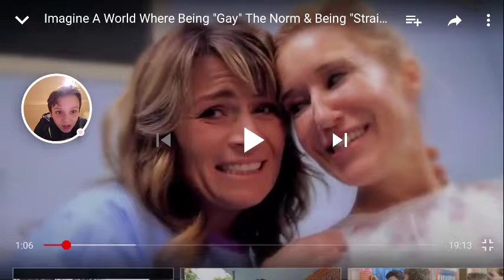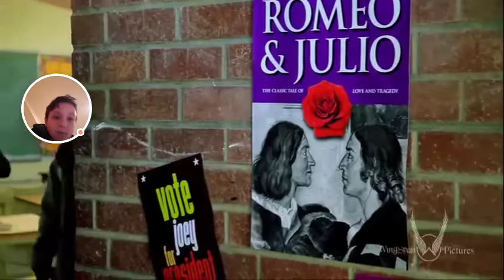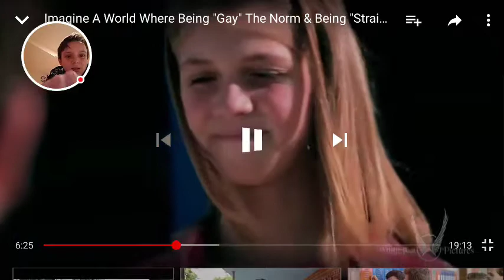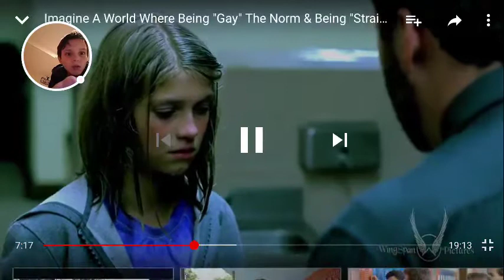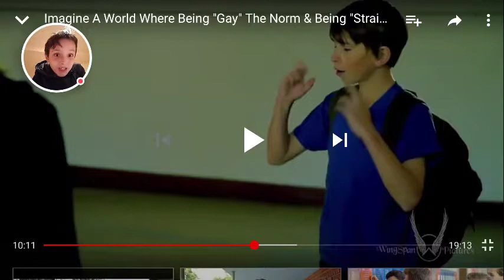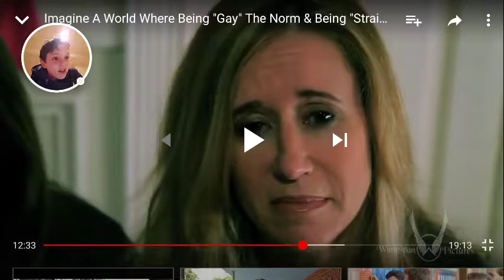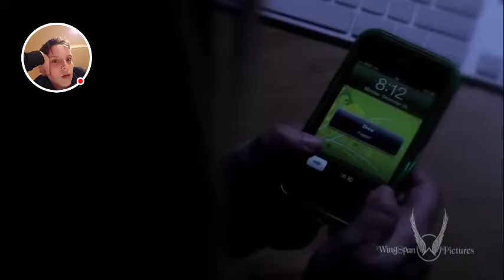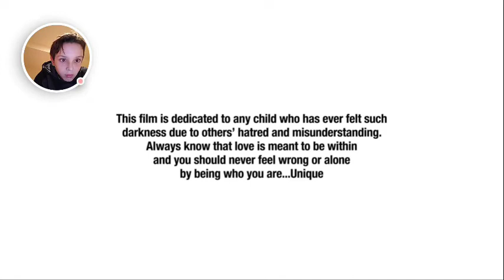Imagine a world where gay is straight